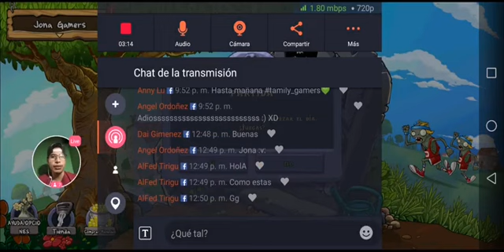Plants vs Zombies3292